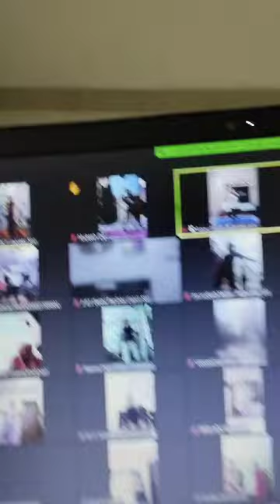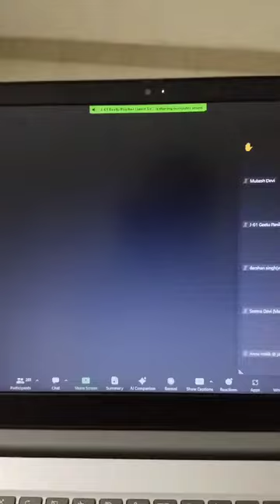AAJ HI JOIN KRE